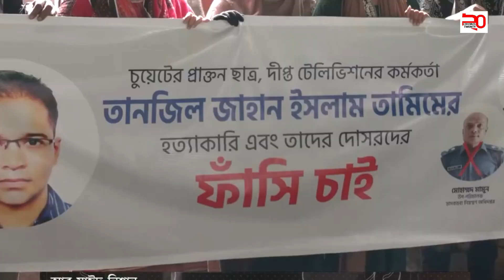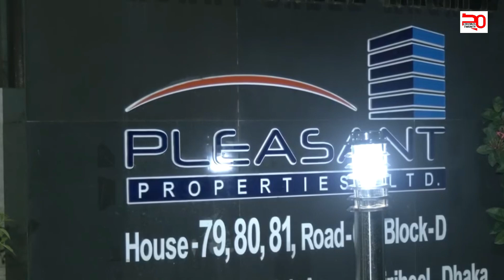তামিমকে হারিয়ে কান্নায় ভেঙে পড়েছেন বাবা-মা